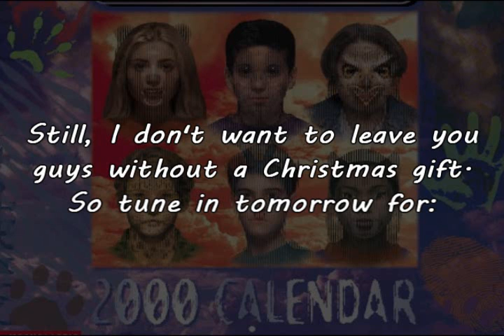Update 12/24/2011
Just getting you guys up to speed.